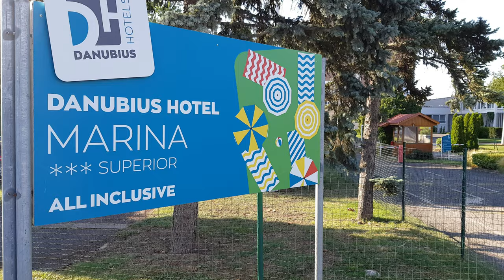Hotel Marina - Balatonfüred | Hungary - 4K (Ultra HD)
Danubius Hotel Marina - Balatonfüred - Magyarország